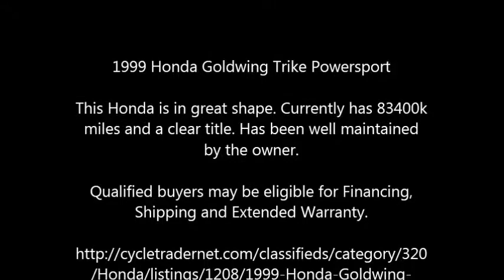1999 Honda Goldwing Trike Powersport in Alamo, TX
1999 Honda Goldwing Trike Powersport

This Honda is in great shape. Currently has 83400k miles and a clear title. Has been well maintained by the owner.